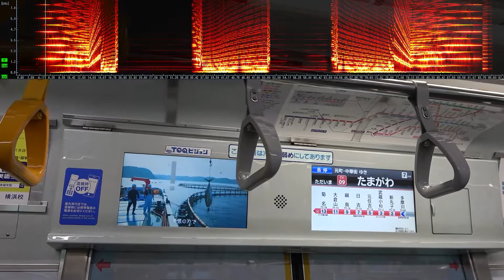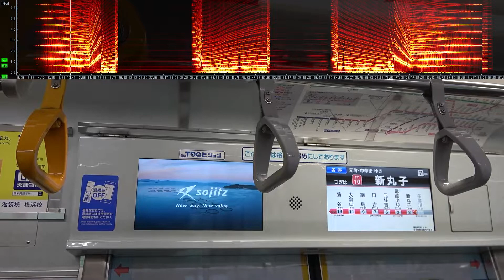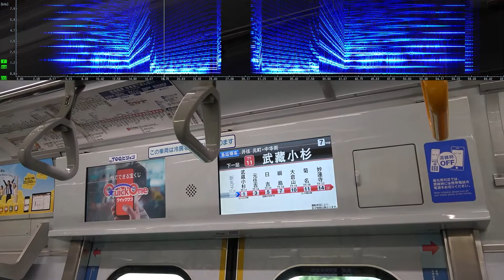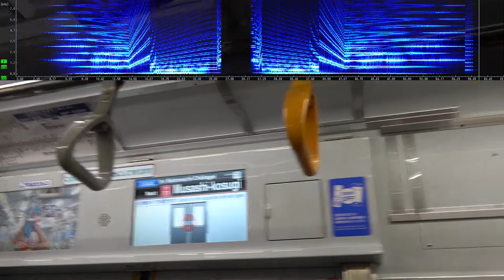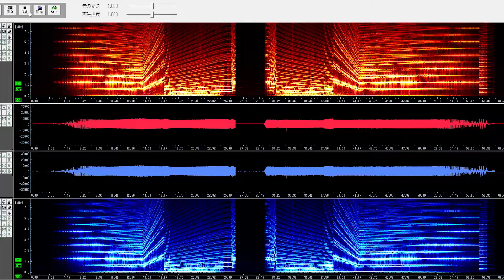【日立IGBT】東急5050系(5161F,5175F) 走行音 [モハラジオ合成音]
【日立IGBT】東急5050系(5161F,5175F) 走行音 [モハラジオ合成音] 日立第2レベルIGBT-VVVF
西武小手指駅,東横線にて 2022.1~2022.4

お手製モハラジオをicレコーダーに繋いで、VVVF音を拾いながら撮影した車内映像に抽出された音声を合成してみました。

非同期モード時の音が福岡市交通局1000N系後期型に酷似しています。

※推定値
1000N系 1900Hz→780Hz→200Hz(ぷーん↘︎)
5050系 1900Hz→740Hz→200Hz(ぷーん↘︎)

0:00~ 5050系5161F (床下間近)
0:44~ 【モハラジオ合成音】5050系5175F (多摩川→新丸子)
2:33~ 【モハラジオ合成音】5050系5175F (新丸子→武蔵小杉)
3:35~ 5050系5175F 武蔵小杉発車シーン
4:19~ モハラジオ録音データ